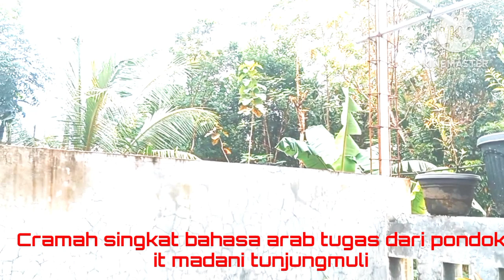PIDATO SINGKAT BAHASA ARAB TUGAS DARI PONDOK IT MADANI#TUNJUNGMULI#KARANG MONCOL#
Cramah singkat tugas dr pondok